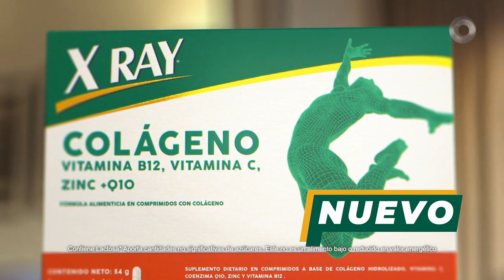Nuevo X RAY Colágeno Comprimidos 'Carlos' Argentina 2022